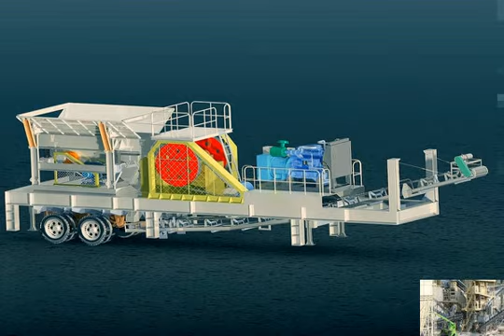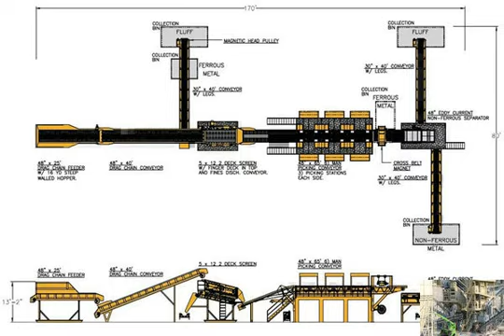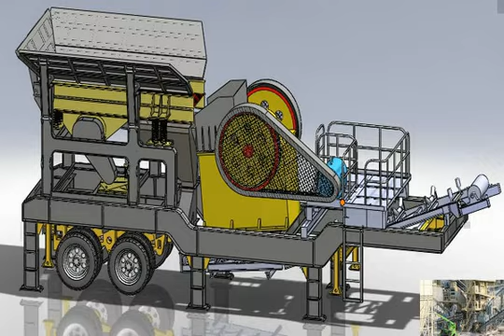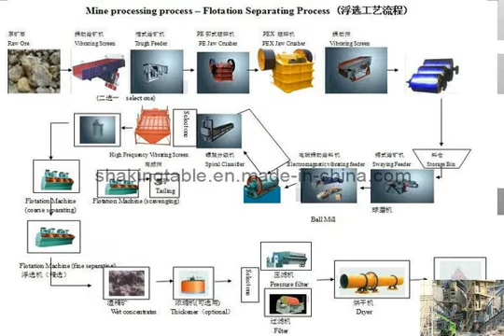cip gold processing equipments